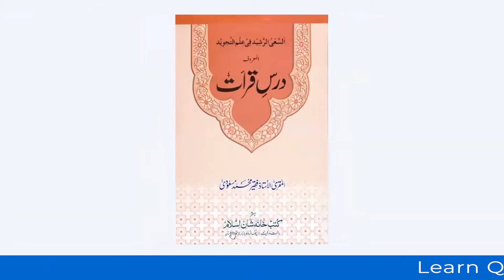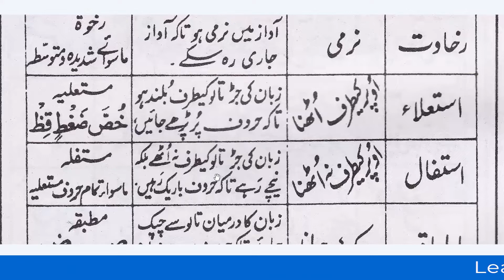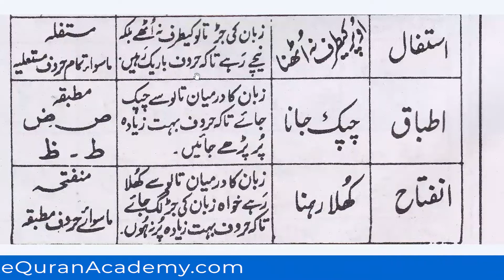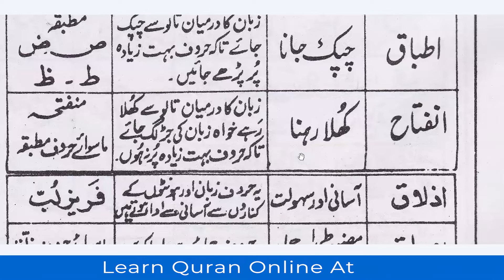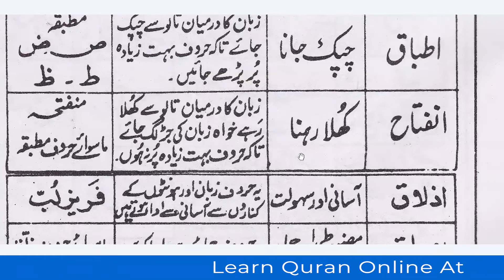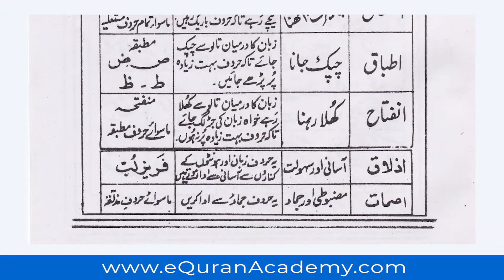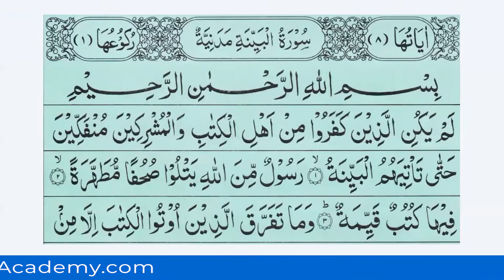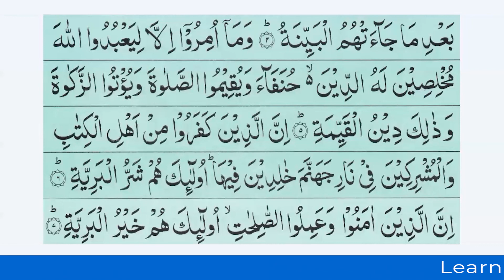Darse Qiraat Lesson 18 - Live Dars e Quran ul Tajweed Lesson - eQuranAcademy.com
In this video, we Learn Darse Qiraat Lesson 18 - Live Quran al Tajweed Lesson from Qari Faqir Muhammad Masoudi in Arabic and Urdu. The Dars e Qiraat are learned to improve Quran Understanding.

These Dars e Qiraat Lessons are taught by Qari Faqir Muhammad Masoudi, live in our Quran Dars e Qiraat Classes for Kids and Adults Course. These are special Dars e Qiraat Lessons for you all to Learn Quran Qiraat from One of Renowned Quran Dars e Qiraat Teachers in Pakistan.